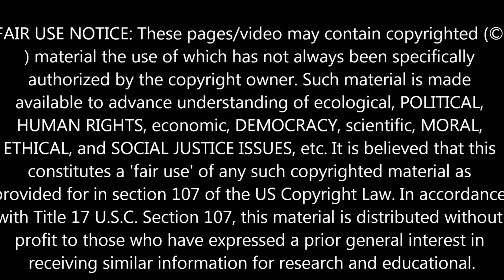GIANT SINKHOLE BAYOU CORNE CODE 2- OCTOBER 1, 2013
IT'S STILL ANGRY!